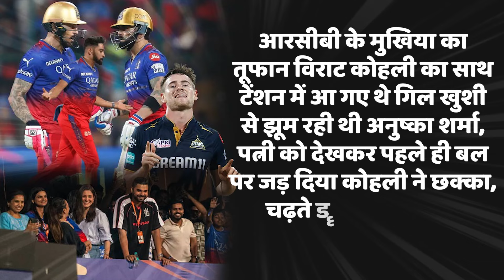पत्नी को देखकर पहले ही बॉल पर जड़ दिया कोहली ने छक्का, चढ़ते छान बवंडर जैसा हो गया मैच